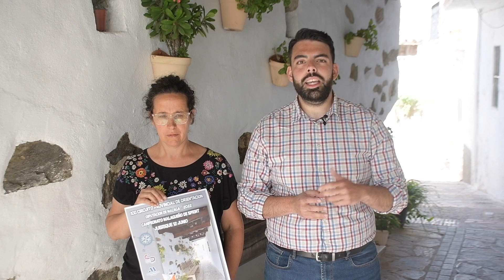JUBRIQUE ORGANIZA UNA PRUEBA DEL CIRCUITO DE ORIENTACIÓN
El próximo domingo 12 de junio Jubrique acogerá por primera vez una prueba del Circuito Provincial de Orientación de la Diputación de Málaga. El evento deportivo recorrerá el casco urbano del municipio y podrán participar menores a partir de 4 años en categorías como correr en familia o con perros.
     La prueba deportiva será la sexta de la temporada, que se está disputando entre más de diez municipios malagueños: Mollina, Alhaurín el Grande, Villanueva de la Concepción, Villanueva del Rosario, Colmenar, Arriate, Almogía, Vélez Málaga, Torre del Mar, Villanueva de Tapia o Rincón de la Victoria. Jubrique ha sido seleccionado para acoger la sexta carrera por el entramado de sus calles asimétricas, en las que se caracterizan las casas puentes y su arquitectura morisca. Esta carrera está integrada en el Campeonato Malagueño de Sprint, ya que por sus calles se discurre de manera irregular, entre pasadizos y callejuelas, que pondrán a prueba la capacidad de concentración combinada con la rapidez de lectura del orientador.
     La orientación es un deporte individual, donde cada corredor se pone a prueba y compite contra sí mismo. Aunque la clasificación es por categoría, el reto es personal. En esta ocasión, al ser una carrera del circuito existen unas categorías de promoción para todo el que quiera acercarse y conocer este deporte, entre ellas las categorías para correr en familia o con mascota a partir de los 4 años. También destaca la modalidad para mayores de 55 años, que será un paseo por el pueblo para animar a que personas de todas las edades practiquen deporte.
     Con una filosofía de respeto hacia la naturaleza y juego limpio, la orientación es un deporte que nace en los países nórdicos y que cada año capta a más adeptos en España por las peculiaridades de esta disciplina. Las pruebas suelen discurrir por el bosque o casco urbano, con la única ayuda de una brújula y un mapa. Los corredores cuentan también con un dispositivo electrónico, y siguen el recorrido marcado en el mapa para pasar obligatoriamente por una serie de puntos de control. El vencedor es quien menos tiempo invierte en hacer el recorrido sin equivocarse.
     La incorporación de Jubrique al Circuito Provincial de Orientación de la Diputación de Málaga supone un impulso económico, puesto que se desplazarán competidores de toda la provincia, incluso algunos de otros lugares de Andalucia. Desde el Ayuntamiento de Jubrique se ha animado también a los habitantes de los pueblos de la Serranía de Ronda a inscribirse, ya que es una iniciativa en la que puede participar toda la familia y, a la vez,  promueve conocer el municipio a través del deporte y la naturaleza.
El Club Coma de Málaga será el encargado de llevar a cabo toda la labor técnica para que la prueba discurra perfectamente; y en su web están abiertas las inscripciones y toda la información para participar. Además, en el Ayuntamiento de Jubrique se pueden inscribir presencialmente aquellas personas que lo deseen.
(Redacción: María Centeno)